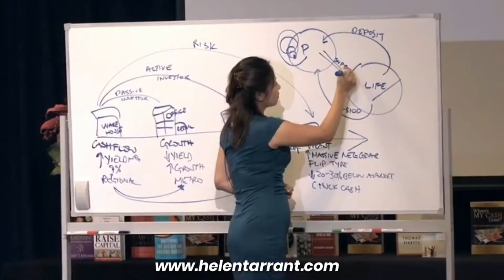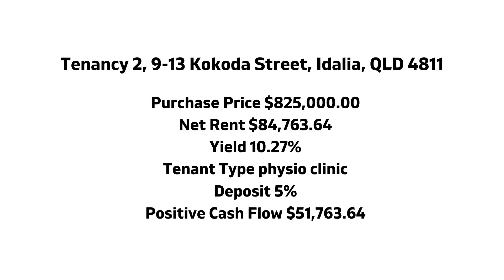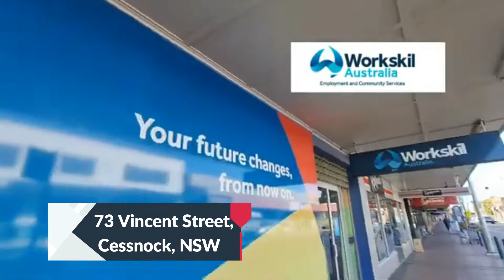2020 COMMERCIALPROPERTY HIGHLIGHTS WITH HELEN TARRANT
2020 COMMERCIALPROPERTY HIGHLIGHTS WITH HELEN TARRANT

✔️If you want to invest in commercial property with guided assistance, click here to book a specialised Commercial Property Strategy Call

➡️A special invitation from Helen Tarrant.

Join me on my online Masterclass, where I show you How To Find A High Yielding, Positive Cashflow - Commercial Investment Property - Even If You're A First Time Investor With A Small Deposit… Register to learn how to find current investment opportunities for additional, valued cash-flow right now.

And if you’re ready to invest in commercial property with guided assistance and need to talk to us, book in your free blueprint consultation

🔍Helen Tarrant is Australia’s leading expert in commercial property investing.
With more than 20 Commercial properties of her own, educating hundreds of students and working with many clients all over Australia, she happily shares her insights, strategies and valuable experience with you, on buying the best commercial investment property for your needs.

In her Youtube video series you will learn from Helen, how every day Australians can get started with their first, or their next commercial investment property, whether that be to generate cash-flow for their lifestyle or to build wealth and plan for retirement.

Helen also shares her own case studies and those of her students and clients, so you can get deeper insights into the vast possibilities that commercial property offers and she also shows you how to avoid potential pitfalls, in your investing journey.

Follow Helen’s Commercial Property Roadshow on YouTube

🧐WHO IS HELEN TARRANT?

Helen Tarrant is a successful Commercial Property Investor who has along with her husband built a Commercial Property portfolio of over $10 Million dollars within 5 years.

She is a Commercial property educator and specialist Commercial Buyers Agent for the last 3 years with thousands of students/clients across Australia

Live property inspections

Insights to different locations and different properties around Australia plus
Tips on how you can buy your own Commercial Property.

Learn how to build more wealth in your Portfolio and achieve financial freedom through commercial property

Helen and her team take you on the road with them so you can see first hand what it takes to invest in a good commercial property that keeps producing a healthy return into the future.

Helen will help you demystify the complexity around Commercial Property Investment

Comment if you have any video requests or questions regarding Commercial Property you would like answered,